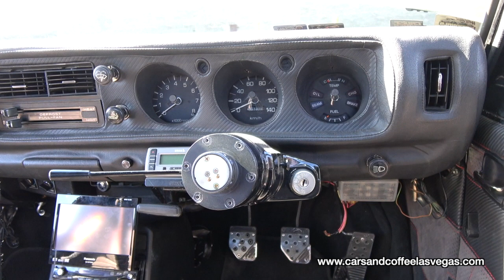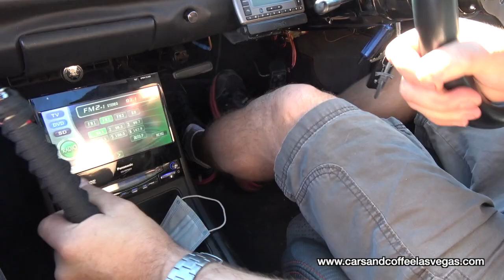ONLINE AUTOMOTIVE MUSEUM - 1974 DATSUN 620 PICKUP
Darin Aragon brings his customized 1974 Datsun 620 Pickup to Cars and Coffee Las Vegas. Darin explains the journey from an original condition Datsun 620 to fully customized.